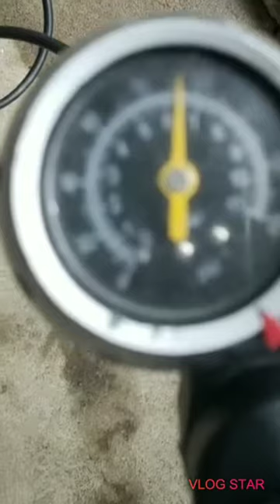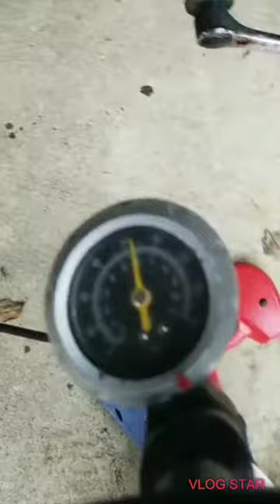Ang Ona at huling hatid sundo Samin(Mag besikleta na ulit kme.)